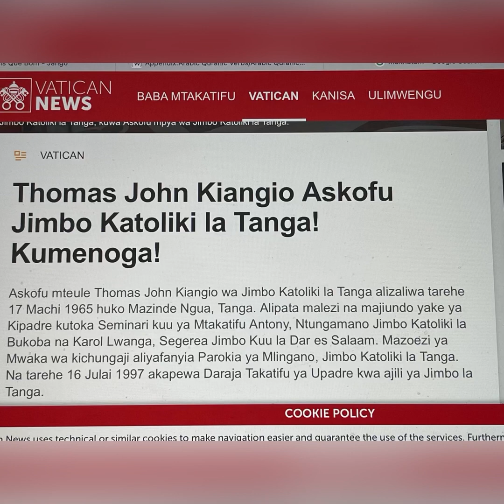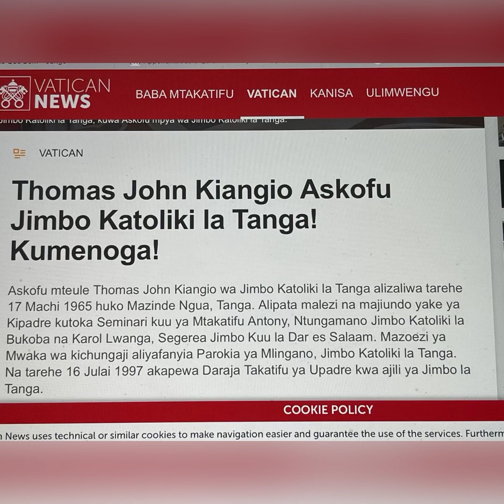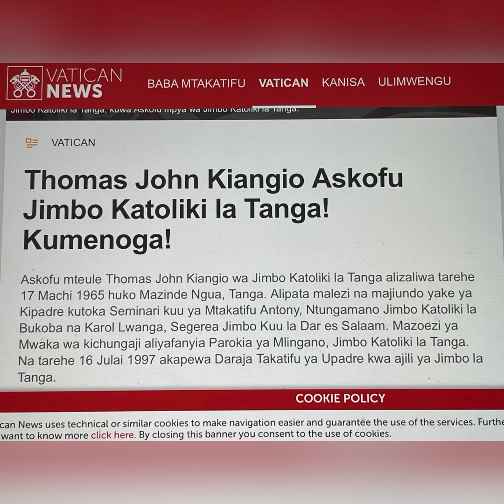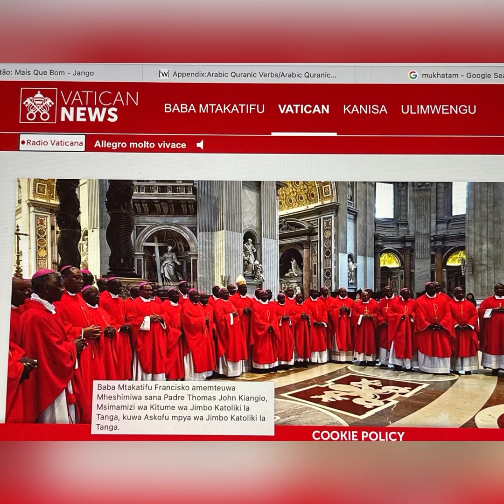KUNANI TANGA, BREAKING NEWS - TANZANIA